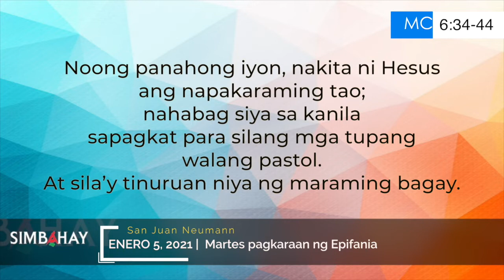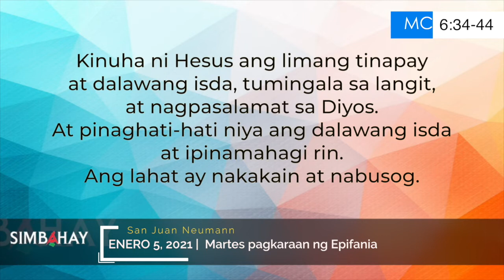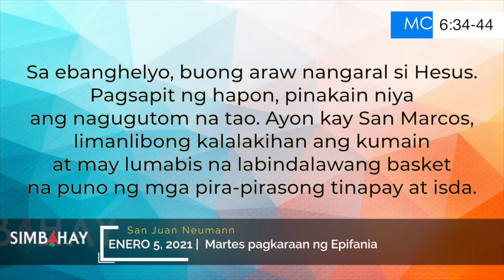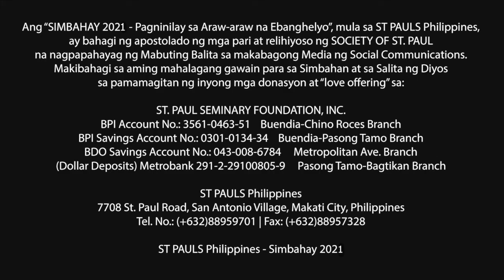Simbahay | Martes pagkaraan ng Epifania | Enero 5, 2021